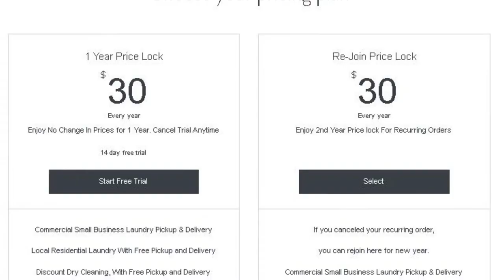Dc Brite Laundromat inc | Dry Clean Brite Local Laundry | DcBrite Laundry mat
Trusted JV partners collect, tag all items free from all local customers location. In Your Local Cleaning Center, When cleaning your items get separated, washed, dried, folded, bagged and delivered after cleaning. Your local laundry services include Wash and Fold and All dry cleaning needs, including - Free pick and Drop off service in each location.